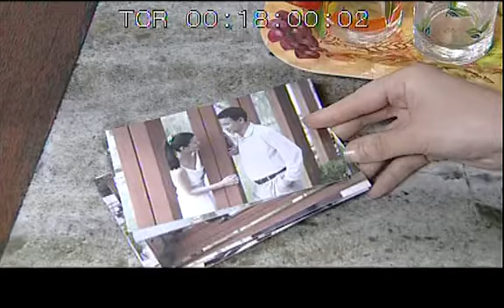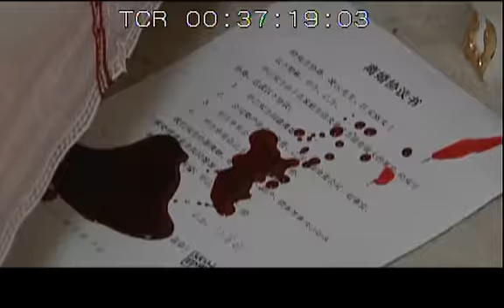我們的婚姻16丨富家女愛上窮小子，婚後妻子不孕丈夫深情陪伴，兩人該如何守護這段婚姻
❤剧情简介：江安丽是莉安化妆品公司董事长的女儿，生性好强的她却偏偏爱上了凌云这样一个出生贫寒却又充满梦想的男人。结婚后因为一次事故导致安丽不能生育，由此夫妻二人的生活发生了翻天覆地的变化。

丨中国优秀影视剧丨都市剧丨演技派 | 家庭 | 爱情 | 亲情 | 剧情丨演技丨经典剧丨婚姻丨 爱情剧丨罗钢丨陈虹池丨周悦丨朱雨辰